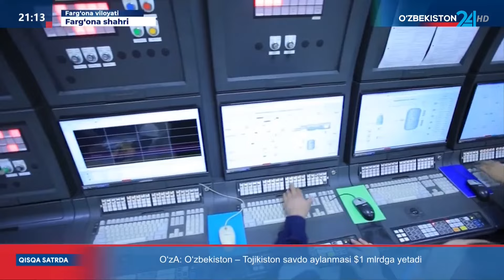Farg‘ona neftni qayta ishlash korxonasi modernizatsiyasi va yangi mahsulot ishlab chiqarilishi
Farg‘ona neftni qayta ishlash korxonasi modernizatsiyasi va yangi mahsulot ishlab chiqarish yo‘lga qo‘yilayotgani